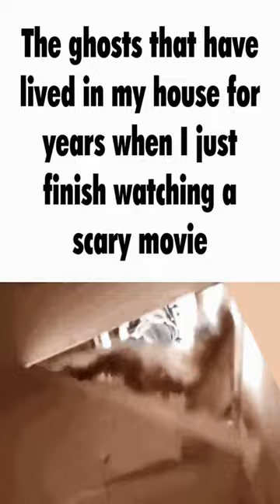The state of things today. - Dankest memes and comments Wednesday March 15th!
The state of things today. - Dankest memes and comments Wednesday March 15th! meme,reddit,thank you memes